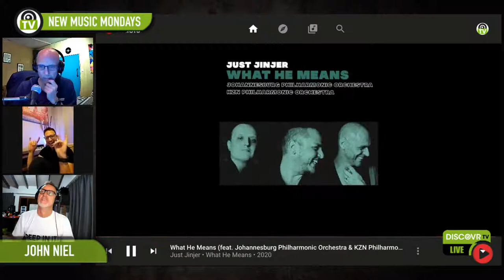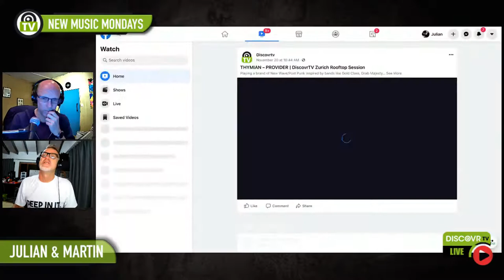New Music Mondays // 14 December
Guests :

The Kings Parade (UK)
John Niel (SA)
Sam Durham (UK)
Hugh Davison (SA)